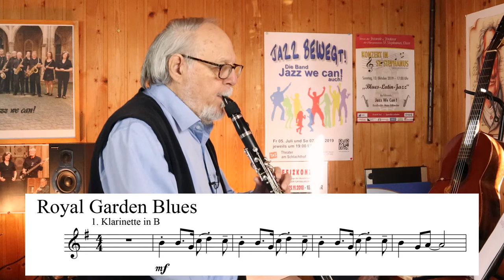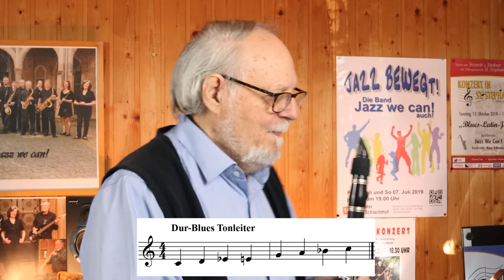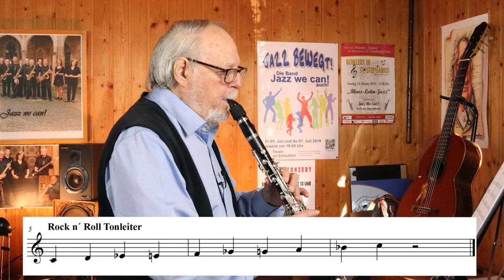Der Blues | Klarinette Spielen Lernen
Diesmal stelle ich Ihnen den Blues mit einigen seiner prominentesten Vertretern vor. Bei den ausgewählten Stücken spielt das Frage-und-Antwort-Spiel eine große Rolle. Sie eignen sich deshalb sehr gut für das Spielen zu zweit! Außerdem stelle ich die Blues-Tonleitern vor.

Mehr Infos und die Noten zu meinen Videos gibt es auf meinem Blog:

===[ZUBEHÖR VOM MUSIKHÄNDLER THOMANN]===

Vielen Dank!

===[ÜBEN MIT DER APP TOMPLAY]===

Zum Üben empfehlen wir die App TOMPLAY, mit der man Zugriff auf Noten und Begleitmusik bekommt. Sie hat außerdem viele Funktionen, die beim Einüben helfen. (Mein Review

BILDQUELLEN
Clarence Williams

W.C. Handy, c. 1930s.
Michael Ochs Archives/Getty Images

Louis Armstrong
By World-Telegram staff photographer - This image is available from the United States Library of Congress' Prints and Photographs divisionunder the digital ID cph.3c27236.This tag does not indicate the copyright status of the attached work. A normal copyright tag is still required. See Commons:Licensing for more information., Public Domain,